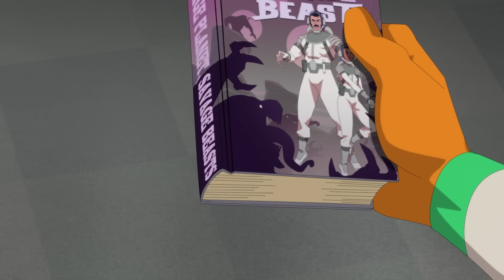Mark Tells Allen About His Latest Discovery On Fighting Viltrumites | Invincible S2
After reading through Omni-Man’s (J.K. Simmons) books, Mark (Steven Yeun) is convinced he may have found a way to fight the Viltrumites and turns to his good friend Allen (Seth Rogen). Watch Invincible on Prime Video.